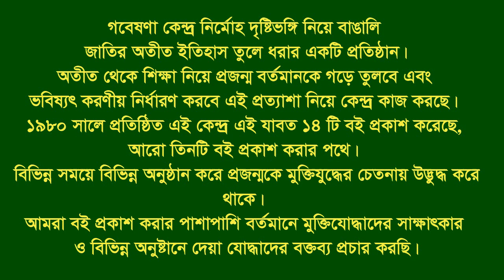Interview of Azimuddin Sarkar * Late. FFighter. Narrated by son Afzal Hossain. Bagha. Rajshahi.